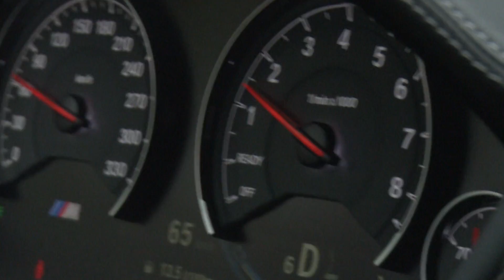Gas geben im BMW M3 mit 431PS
- Im BMW M3 ist Fahrspaß garantiert. Die 431 PS beschleunigen den Münchner Reihenzylinder in 4,4 Sekunden von 0 auf 100. Der Sound, den der BMW M3 dabei aus den Rohren pustet, wird das Herz von Auto-Fans höher schlagen lassen.